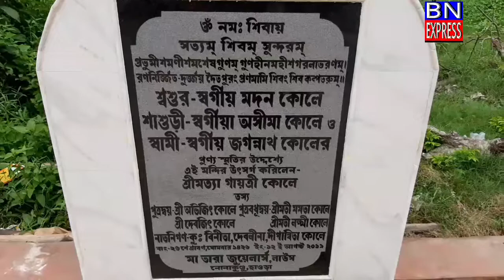করোনার কারনে মন্দির প্রতিষ্ঠা বার্ষিকী তে আট হাজার পার্সেলে অন্নকূট ডোমজুড়ের নোনাকুন্ডুতে//BnExpress